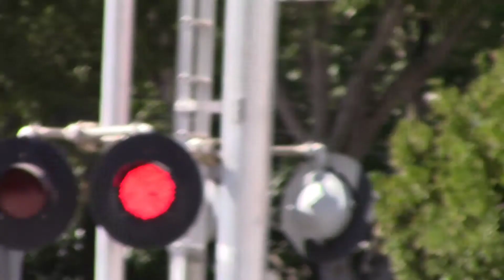S Street Railroad Crossing, Sacramento Light Rail Blue Line Outbound, Sacramento CA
Outbound Sacramento Light Rail Blue Line train passing the S St railroad crossing with SACRT 212 and 210 CAF's.

Crossing Info:
S Street, Sacramento California.
Quiet Zone.
Crossing owned and maintained by Union Pacific Railroad and Sacramento Regional Transit. Bells ring through whole activation.

- Shoulder Signal (UPRR)
Lights: 2 pairs of 12x24 inch Safetran Lights with 12 inch WCH 2nd Generation LEDs
Brackets: Safetran
Gate Lights: Aurora LEDs
Counterweight Arm: Safetran
Mechanism: Safetran
Base Safetran

-- Harmon Cantilever Signal (SACRT)
Lights: 3 pairs of 12x24 inch Harmon Lights with 12 inch General Signals LEDs
Lights: 1 pair of 12x24 inch Harmon Lights with 12 inch General Signals LEDs
Brackets: Harmon
Gate Lights: WCH
Counterweight Arms: Harmon
Mechanism: Safetran
Base: WCH